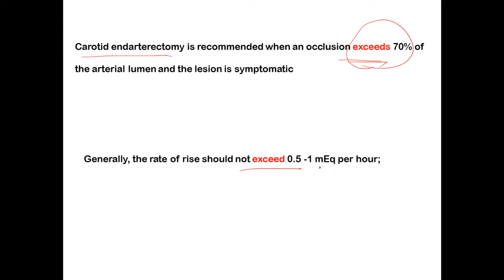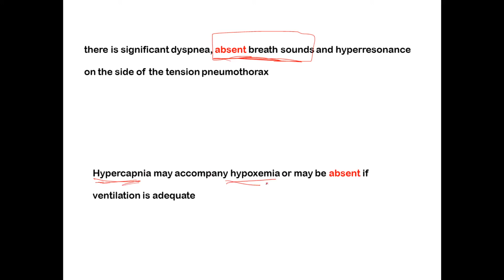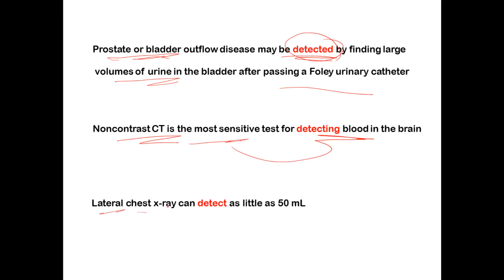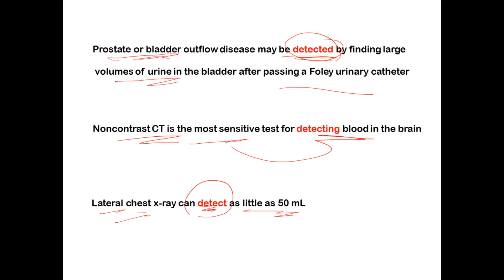كورس الانكليزية الطبية (1)|دراسة مرجع طبي مكتوب بالانكليزية|فهم فيديو باللغة الانكليزية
This english course contains the most important vocabulary that enables you to study and understand  medical resources in english whether its a book or a video.